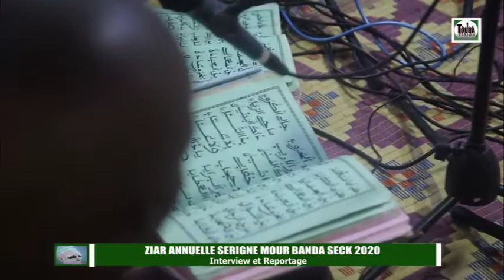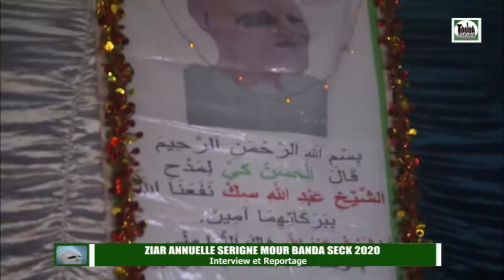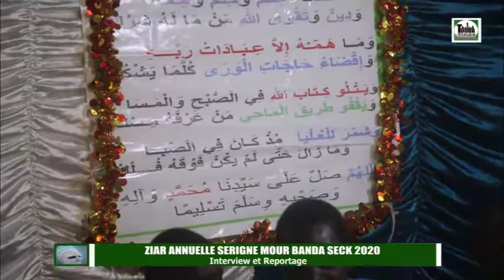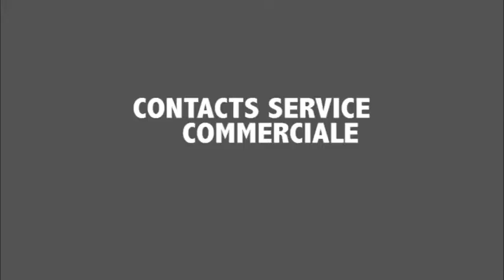Kourel Khassida Ziar Annuelle Serigne Mour Banda Seck 2020